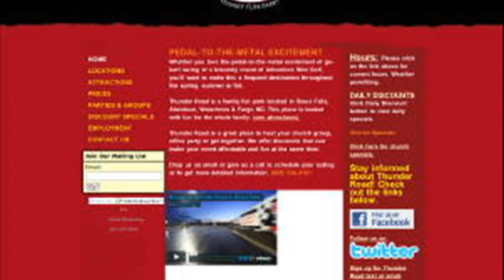Thunder Road Family Fun Park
thunder road family fun park fargo
thunder road family fun park aberdeen
thunder road family fun park watertown sd
thunder road family fun park sd